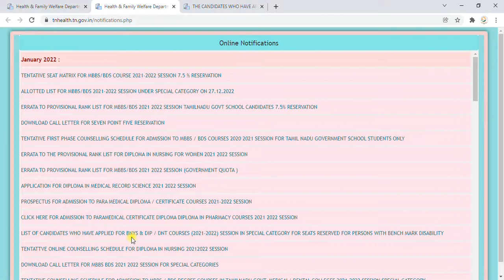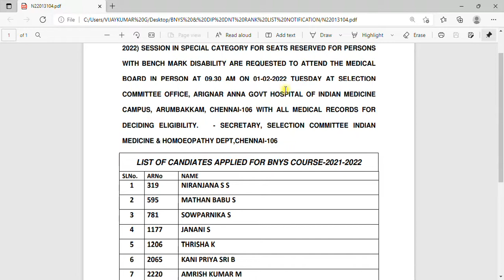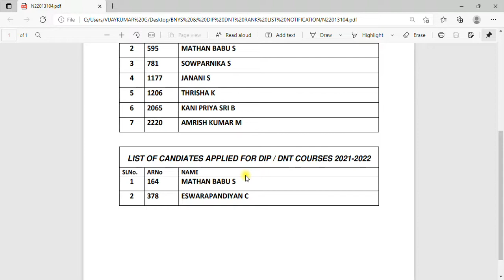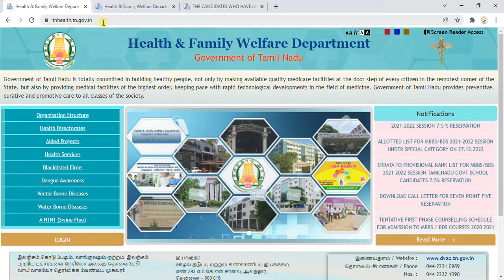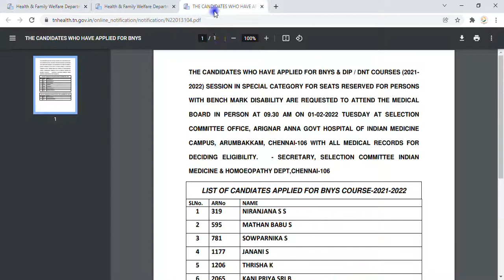BNYS | AYUSH D.I.P/D.N.T- COURSE RANK LIST INFORMATION | WHEN WILL RELEASE RANK LIST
In this video, we will see the BNYS | AYUSH D.I.P/D.N.T- COURSE RANK LIST INFORMATION | WHEN WILL RELEASE RANK LIST with step by step clear explanation. All your Doubts Cleared.

Graduate Tamizha